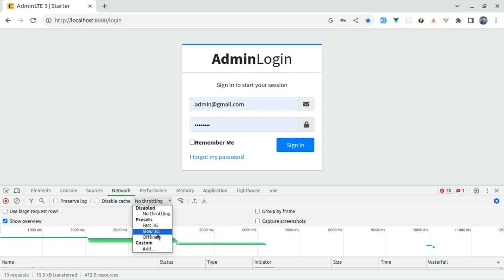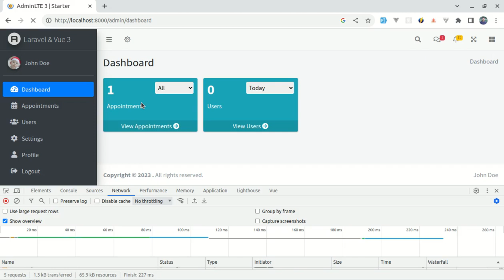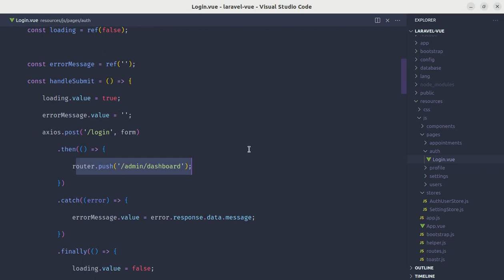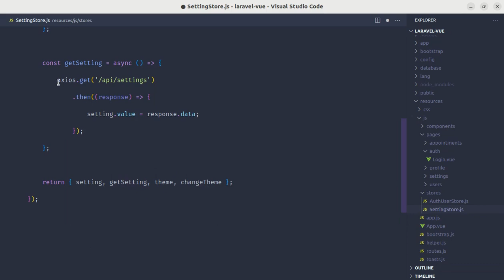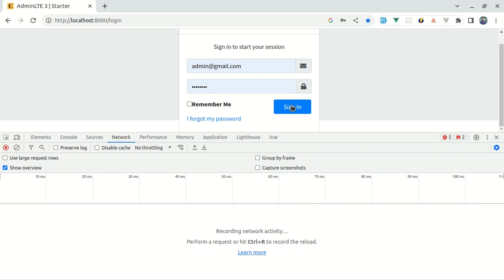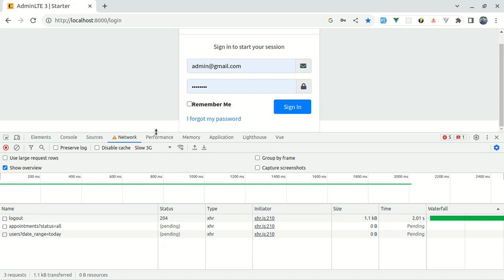Fixing Design Issues After Login on a Slow Internet Connection | Laravel and Vue 3 Series | Part 7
In this series, you will learn about advanced concepts in building a complete real-world web application using Laravel and Vue 3. My goal here is to teach everything I learned while building complex real-world applications using Laravel and Vue.
Here are some of the highlighted lists that you will learn in this series:

* How to fix the broken design issue after login on a slow internet connection
* How to make login and logout work without fully reloading the page
* How to extract code into reusable components
* How to use Pina for global state management
* How to make advanced filters using Laravel & Vue 3
* How to integrate token-based authentication using Laravel & Vue 3
* How to create a separate frontend and backend
* How to use Domain Driven Design approach for the backend
* How to integrate third-party APIs
* How to use Vuetify
* How to test our application using pest